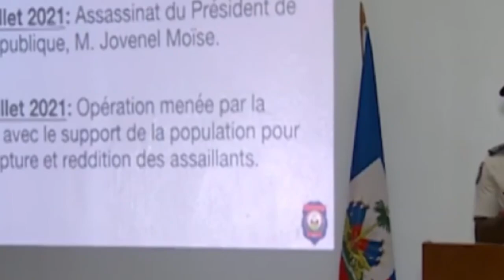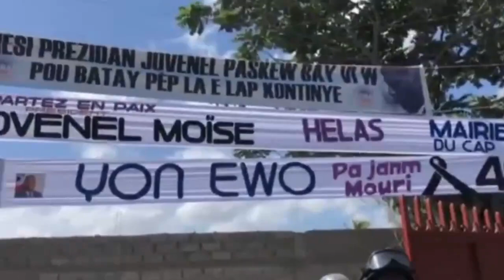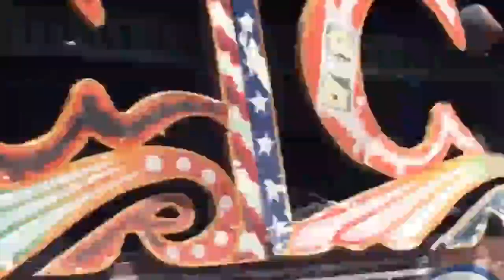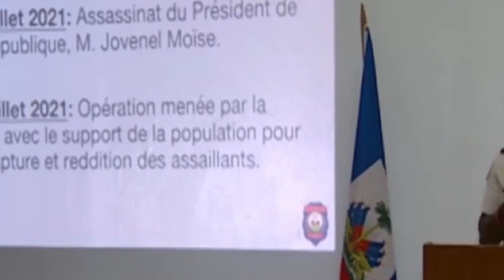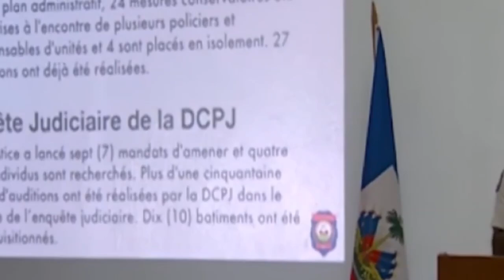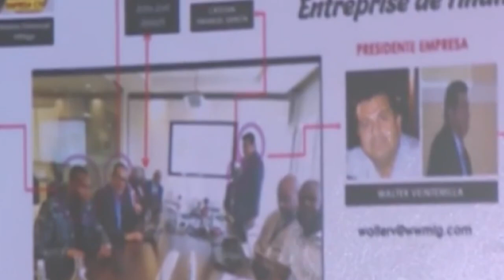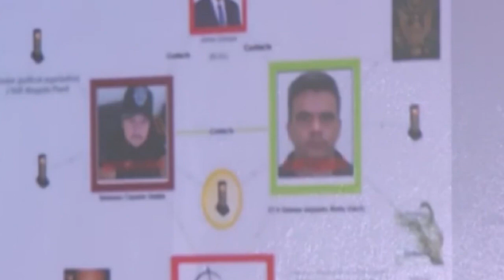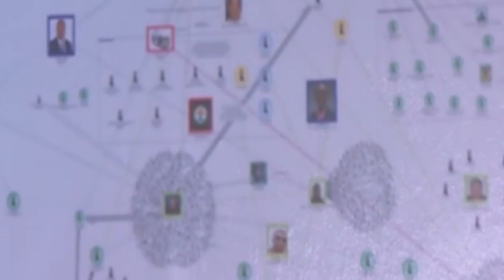Boukante Lapawòl GUERRIER HENRY Savonnen OPOZISYON, Anpil SEKRÈ Deyò Nan LANMÒ P JOVENEL MOISE La